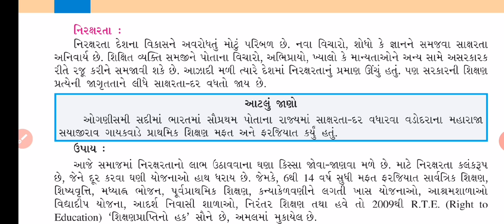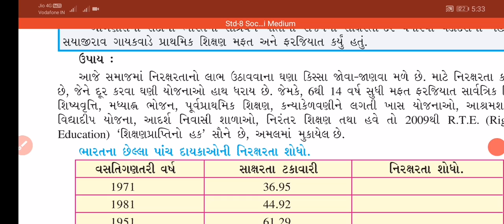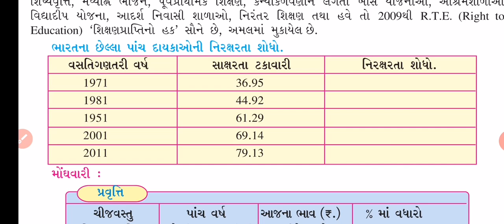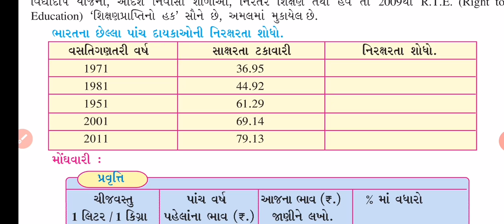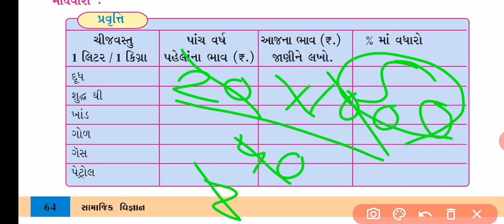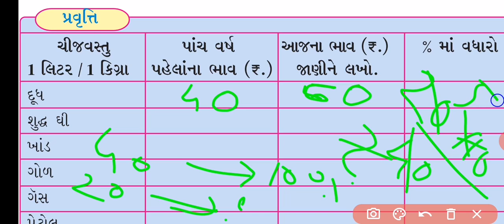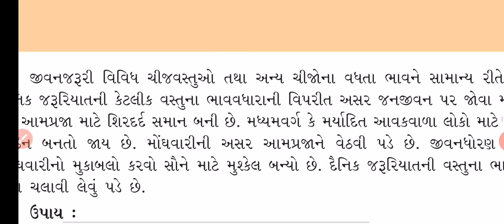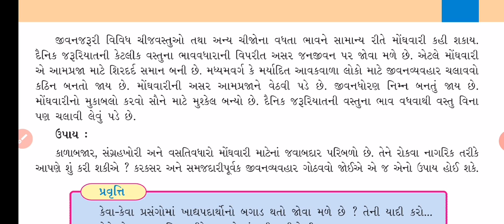Std-8 s. s.